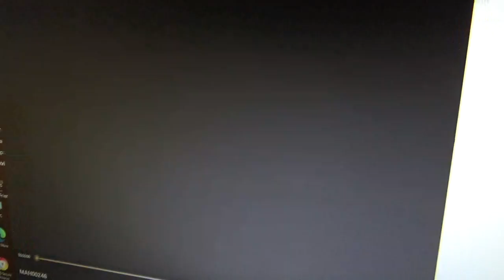MAH00363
believe in moses???